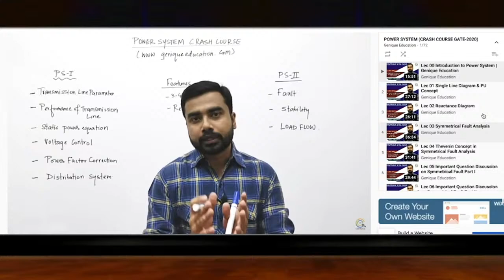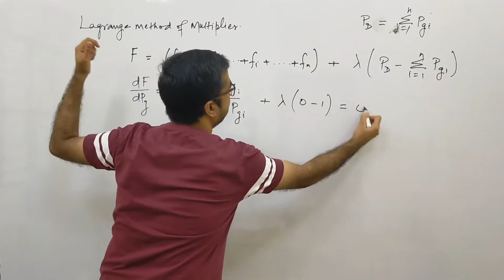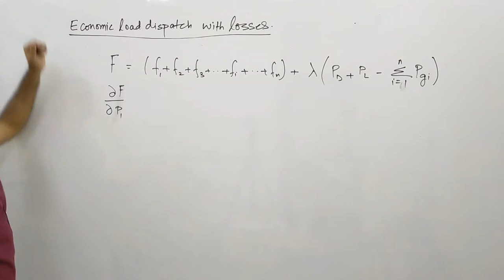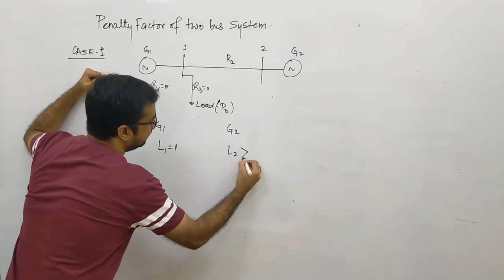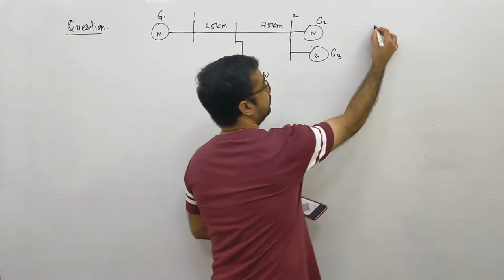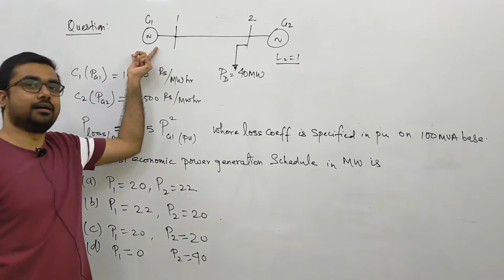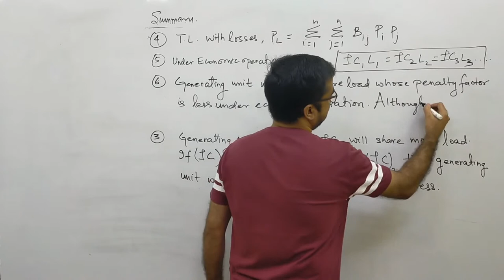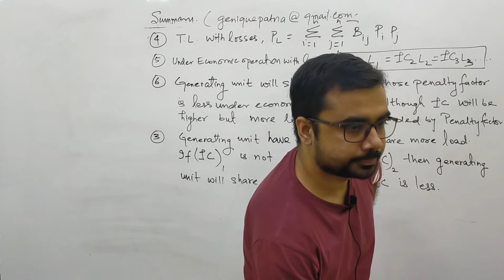Economic Load Dispatch with Losses Pat 4 | Power System Live | Genique Education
Subject: Power System
Faculty: Sohail Ansari Sir
In this live session, I will be teaching you the basic concept of economic load dispatch with losses and without losses. These two topics are included in GATE 2021 syllabus. So, Genique Team decided to give you the full concept of economic load dispatch on YouTube via live session by Sohail Ansari Sir, who is an expert in dealing with core subjects most easily. In economic load dispatch, we study how to optimize the power system generation to fulfill the demand at minimum cost which is the challenging part for the power system engineer. In this live session, we will study all the concepts related to economic load dispatch and some important terms like heat rate, cost rate, and graph with respect to active power generation. Keep studying and do share with others so that they can also get benefit from this channel. All the best.

Playlist on this channel:
1. GATE Civil & Mechanical Crash Course

2. GATE Electrical Engineering Crash Course

3. GATE Electronics Engineering Crash Course

4. GATE Instrumentation Engineering Crash Course

6. 15 Minutes with Genique Team